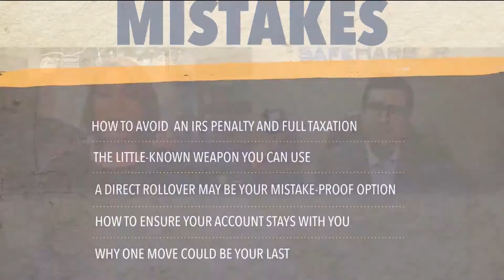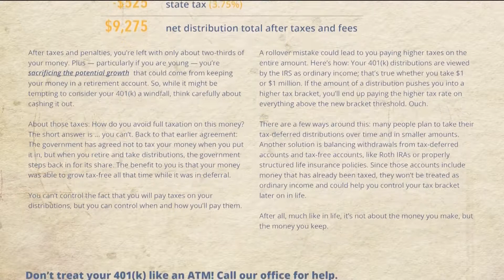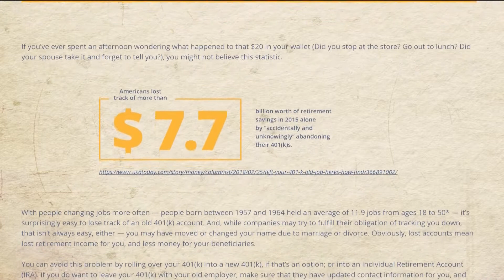Take Control of your 401(k) with Rollover Options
Today we’re going to talk about an investment that probably most of us have or have had at one time or another, and that's a 401(k).  But what  happens to your investment if you leave your job, or have forgotten and left a 401(k) behind at a past job or planning on retiring in 2021.  Cory Sickles with Safe Harbor Retirement Group is here to talk about 401(k) rollovers and what we can do with our money.

Cory, why do you think this is an important time to talk about 401(k) rollovers?

Because 401(k) accounts are generally tied to jobs.  Many of our viewers might have changed job’s or even lost their jobs in 2020 and some of you might plan on retiring in early 2021.  The question, the I get asked quite often is what should I do with my old employers retirement account.  What are my options and how do I rollover my funds? Well, I am here to help guide you down that path and answer and questions or concerns that you may have and help guide on your options.

Should you leave the money in your current or old 401(k)?

Your 401(k) is limited to a few choices of investments.  In all likelihood, you have the choice of a few mutual funds to choose from and companies switch 401(k)s often which could limit your choices.  But if you create your own IRA you are no longer unlimited on your investment choices.  This allows you to take control of retirement funds and not have strangers at an old company investing for you.

 So take control of your money?
Yes, if you leave a company you might not have access to the resources that you need to know how your funds are doing.  Moving to an IRA  gives you an opportunity to work with an advisor that will be able to guide you on your retirement planning and more importantly build a relationship that could last for years.

How about fees associated with a 401(k)?

Rolling over into an IRA could save you a lot in management fees, administrative fees, and fund expense ratios—all those little costs that can eat into investment returns over time. The funds offered by the 401(k) plan may be more expensive than the norm for their asset class. And then there is the overall annual fee that the plan administrator charges.

Are there other benefits with working with an advisor in rolling over your 401(k)?

We are going to show you how to do it the correct way and avoid any penalties or taxes by rolling your funds over to your own IRA.  Once the funds are rolled over we might even have discussions on converting some of this money to a Roth IRA, which will create future tax free income for you in retirement. Everybody’s situation is unique but since I have a fiduciary responsibility to my clients, we are always going to do what is best for you.

So, what can our viewers do to discuss their 401(k) rollover options?

Well, we do offer a complimentary, no obligation offer to review your current portfolio.  We can provide you with an overview of your current situation and see if we can help you.  We want to provide you with an hands on approach to your retirement strategy.  We can meet face-to-face, via Zoom or even a conference call to get started.